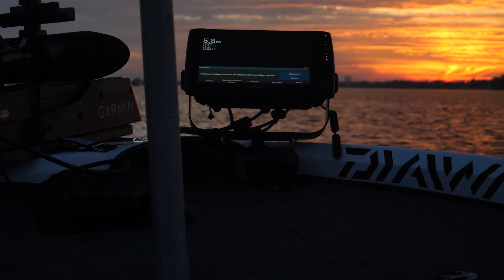Mission Meter+ Holland Teil2 |+ Dicke Überraschung auf Swimbait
Wir nehmen Euch mit auf einen Trip ins Holländische Reindelta
Nach Teil 1 wollen wir in dieser Episode unsere volle Zeit den Pikes widmen.

Vorab kann man sagen, nicht alles lief nach Plan, aber wie so oft, schreibt die Zeit beim Angeln ihre eigenen Geschichten. Und ob der einen Fisch der am Ende alle Strapazen, Mühen und Schneidertage vergessen lässt, den Weg in unseren Kescher gefunden hat, CHECK IT OUT!

Wie immer wünschen wir euch viel spaß mit dieser Episode, und freuen uns über Eure
Likes, Feedback und Abos.

Hier findet ihr die Köder die uns am Ende den meisten Erfolg gebracht haben: